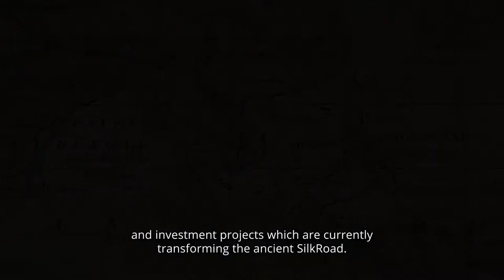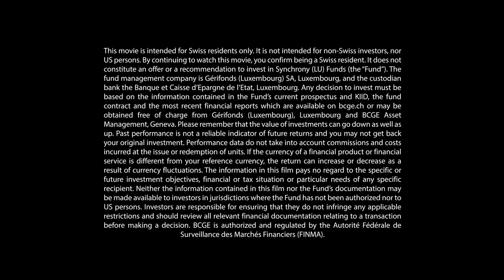Synchrony Funds | Silk Road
Synchrony Silk Road Investment Strategy
Playing your part in bulding the new Silk Roads

Stratégie d’investissement Synchrony Silk Road
Participez à la construction des nouvelles routes de la soie

These movies are intended for Swiss residents only. They are not intended for non-Swiss investors, nor US persons. By continuing to watch these movies, you confirm being a Swiss resident. They are an information and advertising medium for Synchrony Funds but does not constitute an offer or a recommendation to invest in Synchrony funds. All regulatory information relating to Synchrony funds is available on the following websites

Ces films sont destinés uniquement aux personnes résidentes en Suisse. Ils ne s’adressent pas aux investisseurs qui ne sont pas suisses ni aux US persons. En continuant à regarder ces films, vous confirmez être une personne résidente en Suisse. Ils sont fournis à titre informatif et représentent une vitrine publicitaire pour Synchrony Funds mais ne constituent pas une offre ou une recommandation d’investissement dans un fonds Synchrony. Toute information réglementaire relative aux fonds Synchrony est disponible sur les sites internet